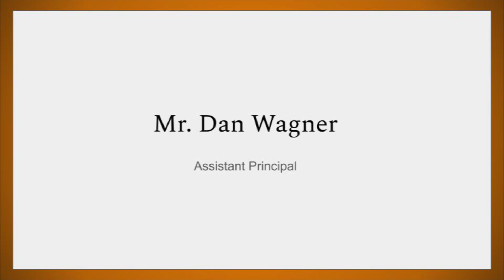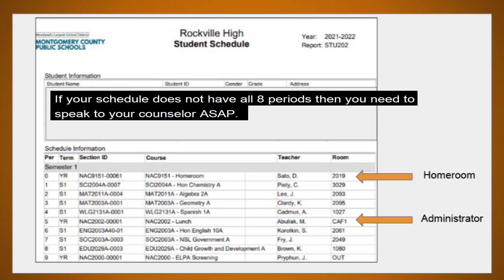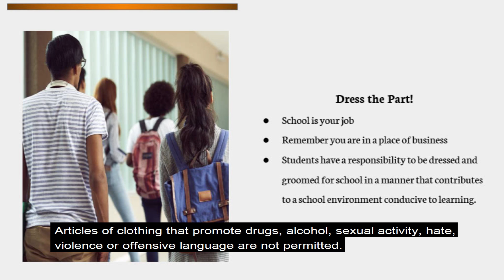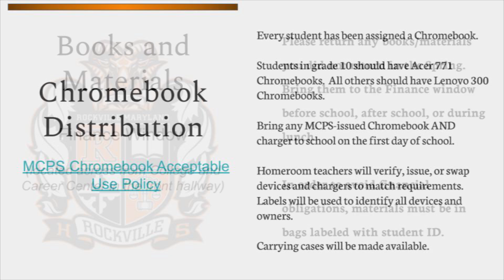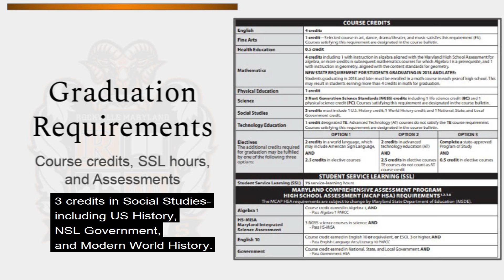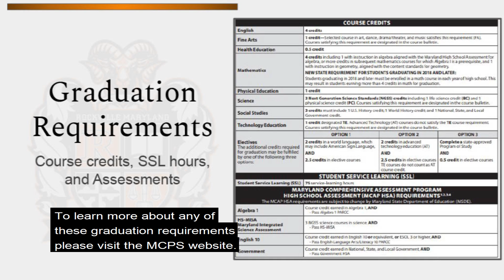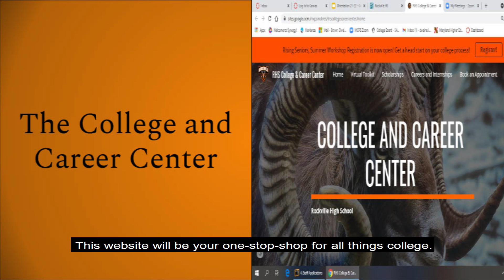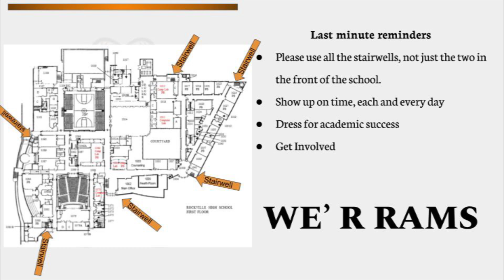Advisory Student Welcome 2021-2022